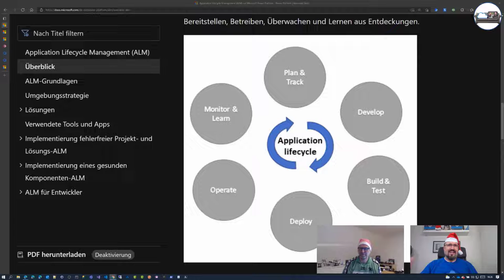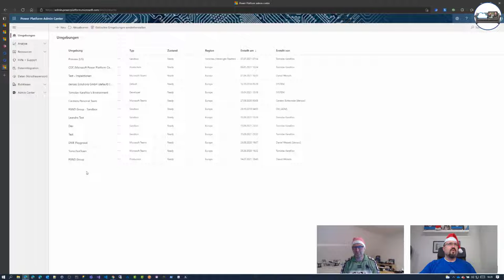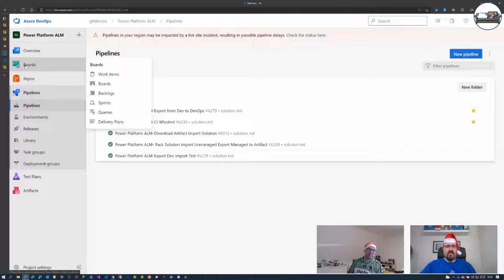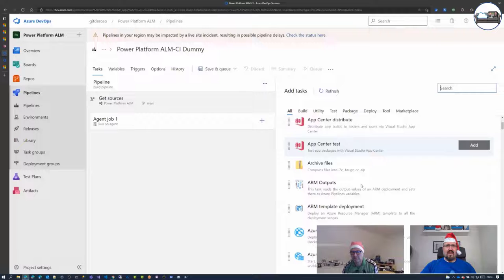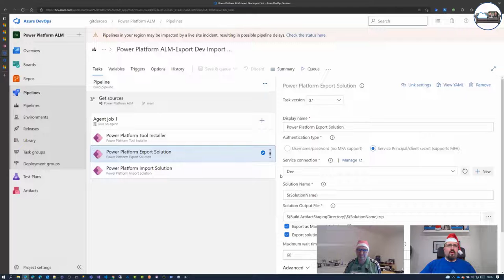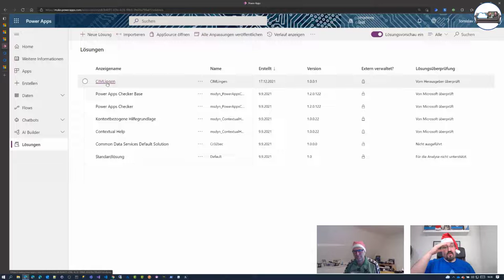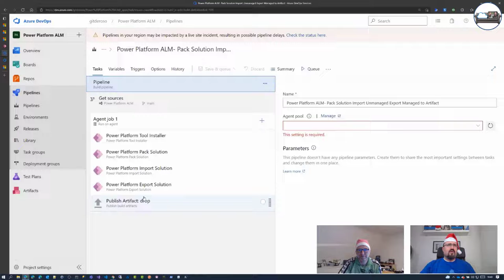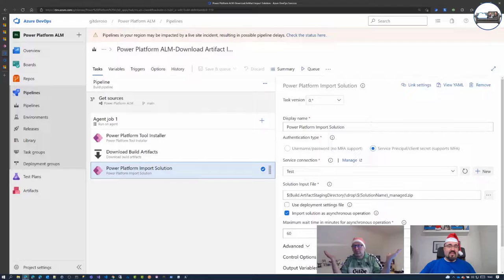PowerAdventKalender 21.12.2021 - Power Platform ALM mit Azure DevOps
Diese Folge ist etwas länger als sonst und soll die Möglichkeiten bezüglich Application Lifecycle Management der Power Platform mit Hilfe von Azure DevOps zeigen. Wie kann man eine Solution exportieren, wie bekommt man die Dateien ins Azure Git Repo? Wie bekommt man aus den Dateien wieder eine Solution? Und wie kann man eine Solution in eine andere Umgebung importieren? Das sind alles Fragen, auf die wir in diesem Video eingehen. Viel Spaß!